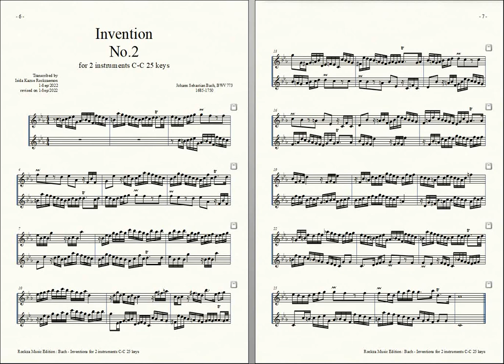Bach = Rockzaemon, “Invention” for 2 Toy-Pianos No.2